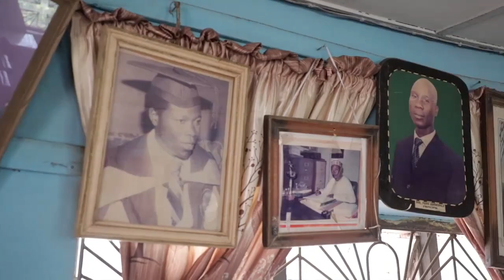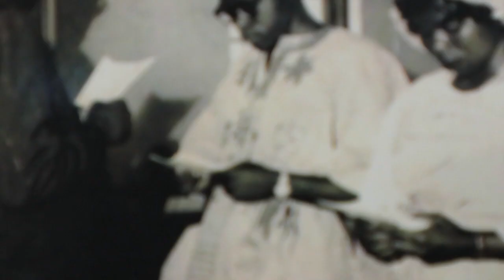Late Elder Olufemi Fadipe Documentary (Part 2)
Olufemi Isaiah Olasupo Fadipe was a man of honor and integrity.
He was a man on fire for God. His desire was just to please his Maker, exemplify the Christian life, and preserve the ancient landmark of truthfulness.

He was blessed with the gifts of teaching, writing, and administration. He served his generation with these gifts and truly died empty. He was a prayer warrior and Intercessor who prayed tirelessly for his family, local assembly, ministry, and the nation of Nigeria. His deep passion was to see
Nigeria prosper.

Till he breathed his last in the afternoon of January 5, 2022. All he wanted to do was win one more soul for Christ and make Jesus proud.

Education & Career.
The teenage Olufemi was very brilliant academically, he completed his
secondary school at Igbo-Elerin Grammar School where he held several
leadership roles including Senior Prefect-ship. He also got a scholarship to
proceed to a higher institution.
The Fadipe family, alongside a few others, were the founding fathers of this secondary school within that locality at a time when Western education was still relatively new in the country. Till today, Igbo Elerin Grammar School has a house named Fadipe House.
He completed his A levels at Government College Ibadan and then proceeded to the University of Ife where he earned a bachelor's degree in Economics.
The young graduate Olufemiʼs love for nation-building, along with his keen
sense of responsibility, and the love for the development of the next generation led him to join the civil service of the Oyo state government where he served meritoriously till he retired in 2001 upon reaching the retirement age of 60 years.
He grew through the ranks in the civil service, working majorly in the Ministry of Education. He served in various positions across different locations within the state. He also served as a Vice-Principal Principal in Government College Ibadan.
He had a short stint as the sole administrator of the Oyo State Cultural Center during the military era and later as Director of Culture in the Ministry of Culture and Tourism, Oyo state.
He later returned to the Ministry of Education where he retired as Director of schools in the state. Throughout his civil service career, Papa Olufemi exemplified true stewardship and accountability that earned him respect amongst his peers.